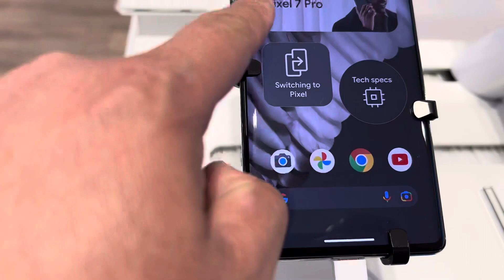📱✨Google Pixel 7 Pro in Xfinity ✨and Motorola Smartphone ✨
- google pixel 7 pro
- google pixel 7
- google pixel 6 pro
- google pixel 6a
- motorola edge 2020
- motorola stylus 2022 model